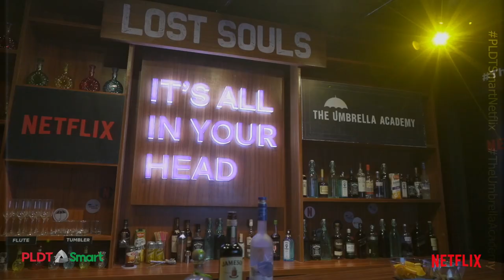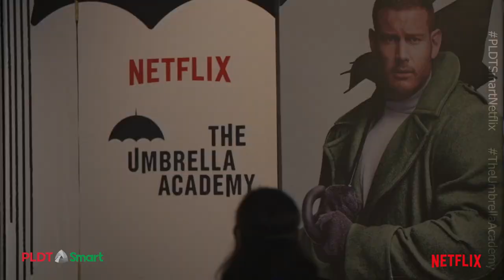The Umbrella Academy: Seven Super Rooms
ICYMI Netflix brought to life its latest original series 'The Umbrella Academy' with an epic Seven Super Room experience superpowered by PLDT Home Fibr  and Smart.

Don't miss out! Simply charge your Netflix subscrpition to you Smart Postpaid bill.